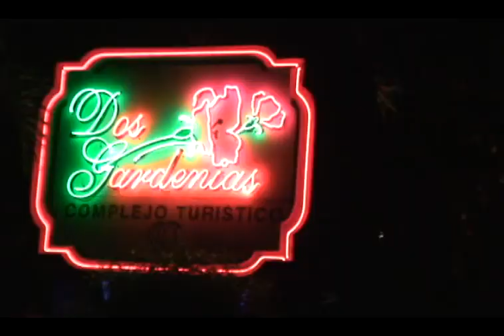Ven y Conoce mas sobre La Habana - Cuba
"Ven y pásala Super en las Fascinantes y Exóticas Playas de La Habana "

Contáctenos:

AMG Viajes S.A.C. - Agencia de Viajes y Turismo.

Teléfonos:
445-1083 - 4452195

Nextel:
99822*7827

RPC:
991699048